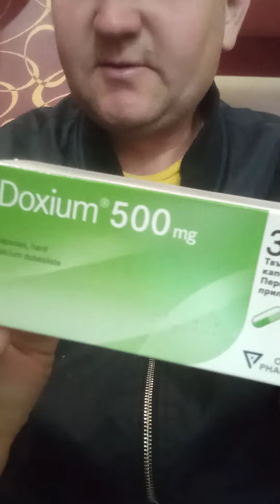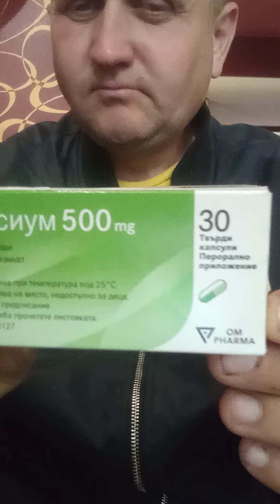пия си хапчетата!